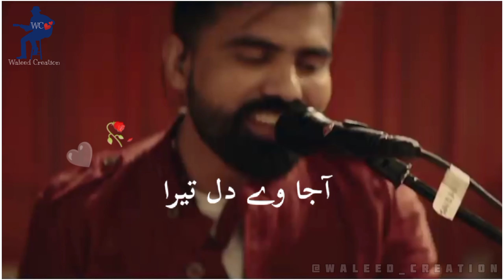Pasoori / Bhul Gayi Majburi Nu / Duniya Di Dastoori Nu / Lyrics Status / Ali Sethi x Shae Gill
لاواں مجبوری نوں
آن جان دی پسوڑی نوں
زہر بنے، ہاں، تیری
پی جاواں میں پوری نوں
آنا سی، اوہ نئیں آیا
دل بانگ بانگ میرا ٹکرایا
کاگا بول کے دس جاوے
پاواں گھیو دی چوری نوں
راواں چہ، باواں چہ، اوہ نوں لکاواں
کوئی مینوں نہ روکے
میرے ڈھول جدائیاں دی تینوں خبر کیویں ہووے؟
آجاوے دل تیرا پورا وی نا ہووے
ہاں، بنیا بنائیاں دی گل بات کیویں ہووے؟
بُھل گئی مجبوری نوں
دنیا دی دستوری نوں
ساتھ تیرا ہے بتھیرا
Aag Lawan Majbori Nu
Aan Jan Di Pasoori Nu
Zehar Bane Han Teri
Main Pi Jawan Puri Nu

Aana Si Oh Nahi Aea
Dil Bang Bang Mera Takraea
Kaga Bol Keh Das Jaway
Pawan Gheo Di Churi Nu

Rawan Cha Bawan Cha Main Ohno Lukawan
Koe Meno Na Rokay

Meray Dhol Judaian Di Teno Khabae Kewian Howay
Aa Jaway Dil Tera Pura Vi Na Howay

Han Banian Banaiyan Di Gal Baat Kewian Howay

Bhul Gae Majburi Nu
Dunya Di Majburi Nu
Sath Tera Hai Bathera
Pura Ker Zarori Nu
Ana Di Oh Nahi Aea
Rasta Na Dikhlaea
Dil Hamara Day Sahara
Khuwahisat Adhuri Nu

Wari Main Jawan Main Teno Bulawan
Gal Sari Tan Howay

Meray Dhol Judaian Di Sardari Na Howay
Meray Dhol Judaian Di

Dildaran Di Sab Yaran Di Azari Na Howay

Aa Chalian Le Kay Tujhay
Hain Jahan Silsalay

Tu Hai Wahian Hai Teri Kami
Bana De Saja De Panah De Humain

Pura Vi Na Howay
Pasoori song featuring Coke Studio Season 14 has desirable Urdu lyrics and a surprising English translation with voice by Shae Gill, Ali Sethi. The groovy lyrics of the Pasoori single were provided by Ali Sethi, Fazal Abbas. Ali Sethi, Xulfi was the originator of PASOORI’s imposing music. The high-class music video for the engaging poesy was guided by Kamal Khan

❤ Waleed Creation ❤

SaySomethingNew...!! Next Vidoe Coming Soon...!

WhatsApp Status
WhatsApp Videos
WhatsApp Videos Love Status
Love Status
Sad Status
OST Status
Urdu Status
Eng Status
Pashto Status
Saraiki Status
Punjabi Status
Mix status
Remix Status
Mashup Status
Bollywood Status
Tollywood Status